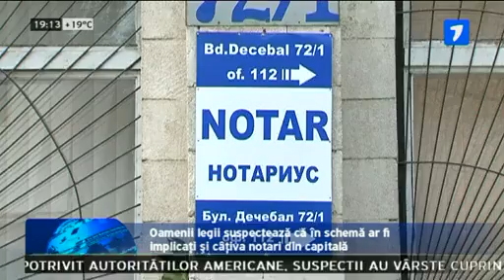Полиция задержала торговца румынским гражданством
Глава криминальной группировки специализированной на подделке документов для получения румынского гражданства был арестован вчера в Кишиневе.